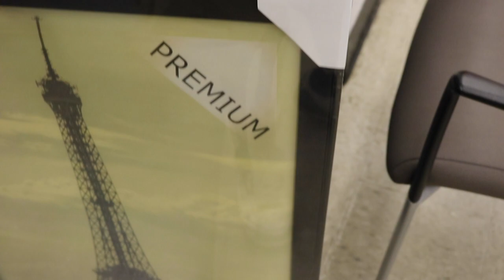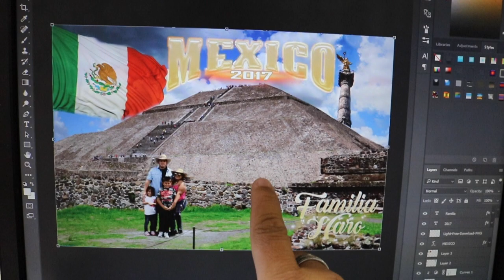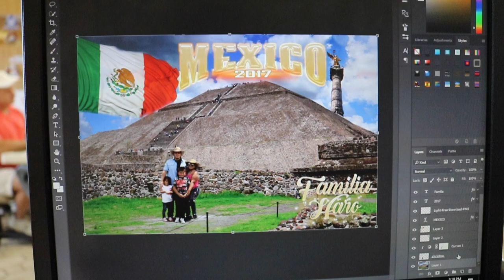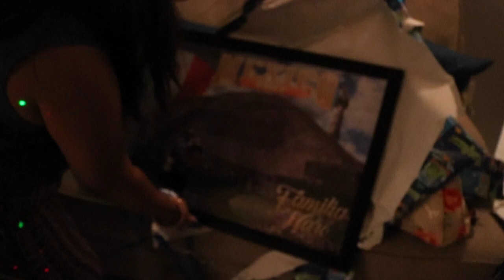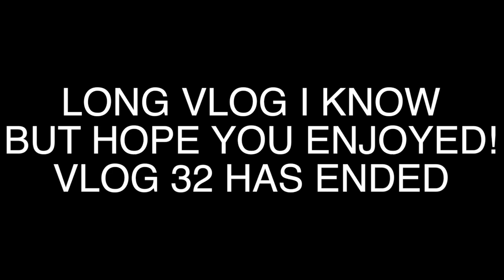EVER HAD AN EPIC DAY!?!?!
Welcome to the 32nd of many more vlogs to come !

Hope you guys enjoy my 32nd vlog and keep a look out for many more videos!

THUMBZ UP BITCHEZZZZ.

Social Media
Twitter, Instagram,, Snapchat : @imtheishgarcia

MAVERICK MERCH
LoganPaul.com/Shop